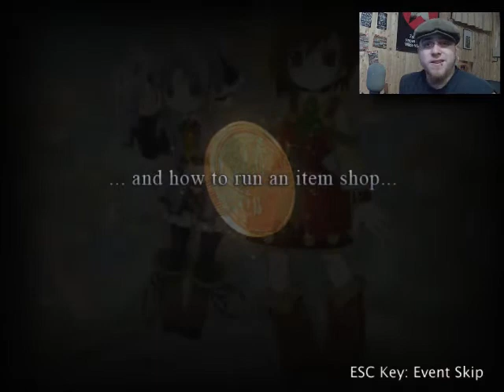Let's Mini - Recettear A Item Shop's Tale (Demo)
Die erste Folge der neuen Reihe: Lets Mini!
Heute die Demo zu Recettear A Item Shop's Tale.
Schreibt eure Meinung zum Spiel, dem neuen Projekt und schreibt auch gerne eure Vorschläge für weitere Spiele.

Anmerkung: Da hat sich mal wieder ein kleiner Fehlerteufel beim rendern eingeschlichen. Wer den Fehler findet, darf ihn behalten.